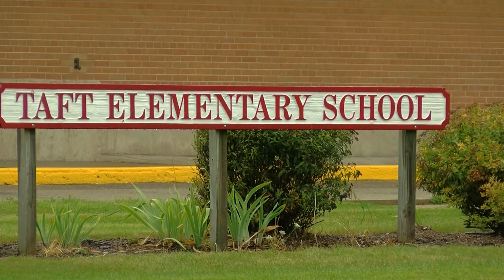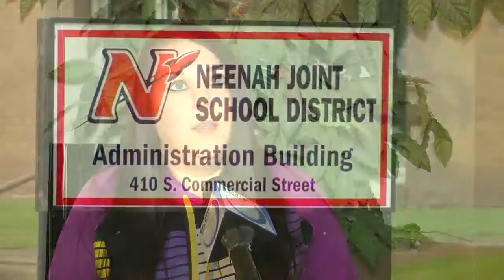Neenah mom's fight over a mask and her autistic son's right to learn